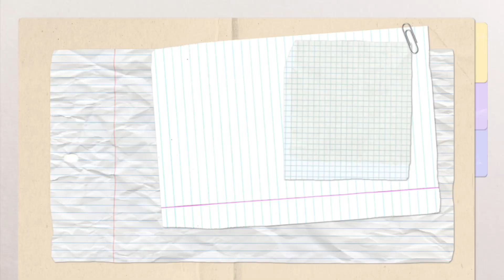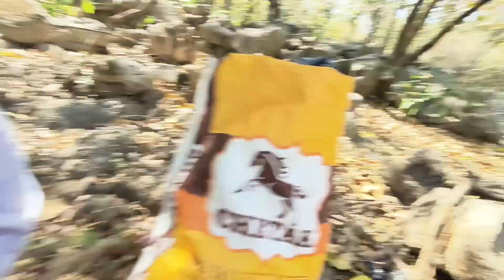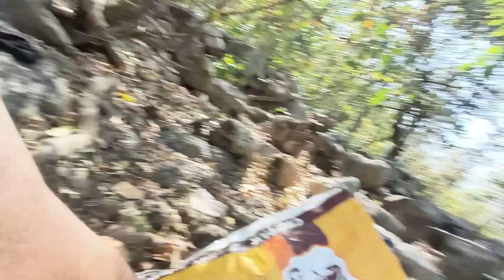Maggie's picnic in the jungle 😁😁😁trendingvideo